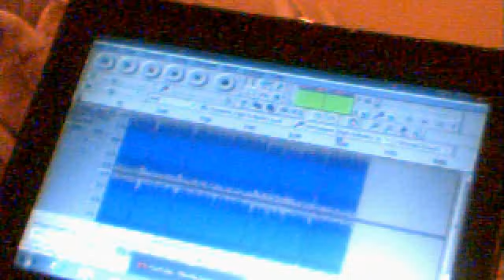''im about to spaz''by toon man ft. eazy j